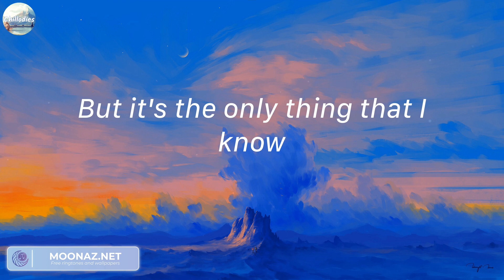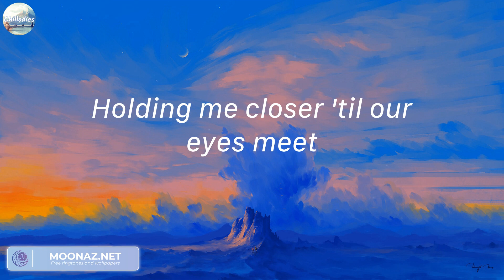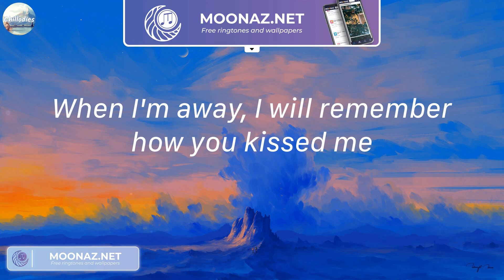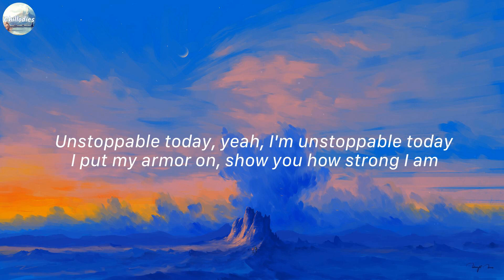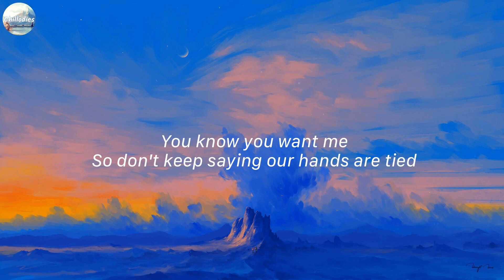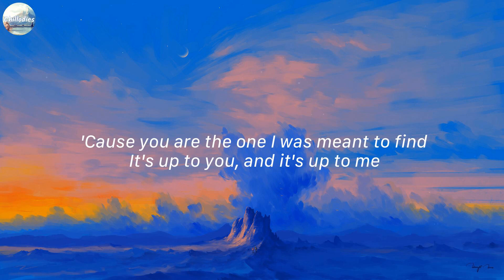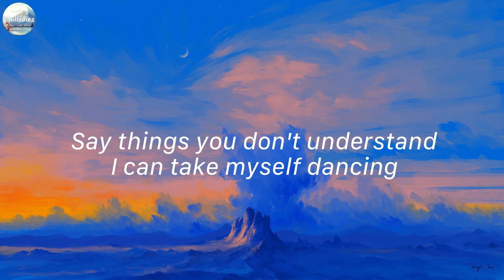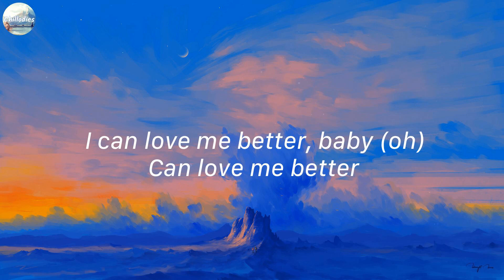Photograph - Ed Sheeran (Mix Lyrics) | Unstoppable - Sia,...